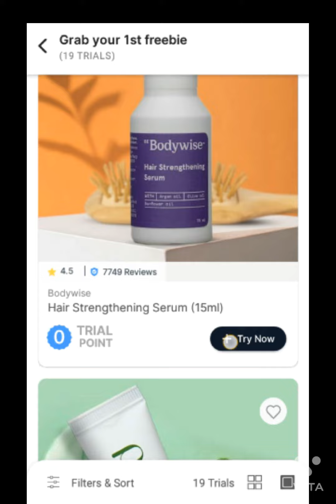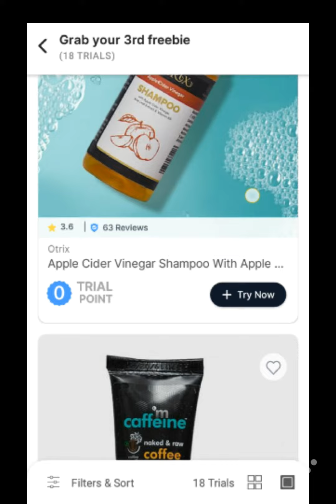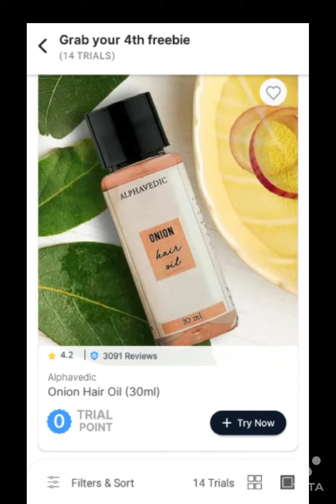smytten freebies !!4 extra freebies 😱😱 jaldi se looto